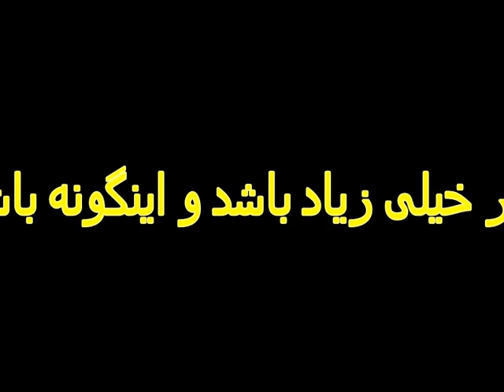حوزه علمیه محمدیه - دیگه دروغ بسه I فست فود کشاورز ونی بیشتری بخور I دبیرستان هوشمند امام جعفر صادق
Tehran, Iran
Full Service Law Firm Located in Tehran